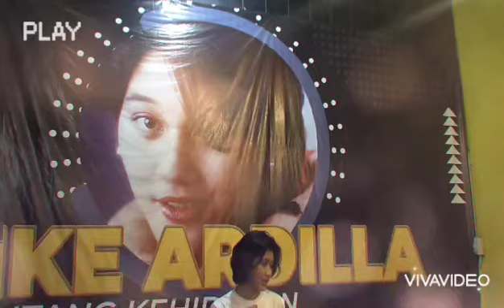Penampilan Amel Amelia di Museum Nike Ardilla Mengingatkan kita pada sang Bintang Kehidupan